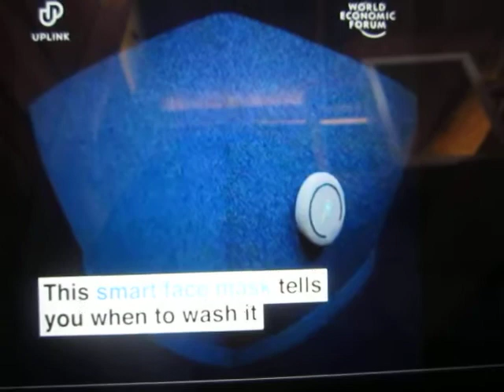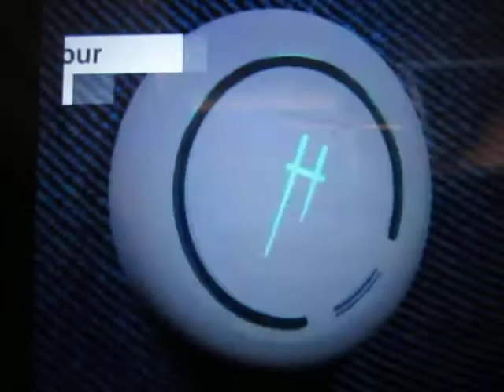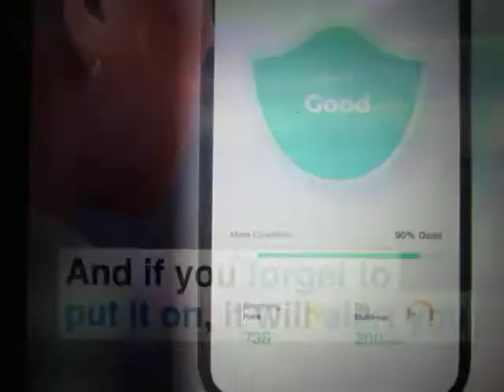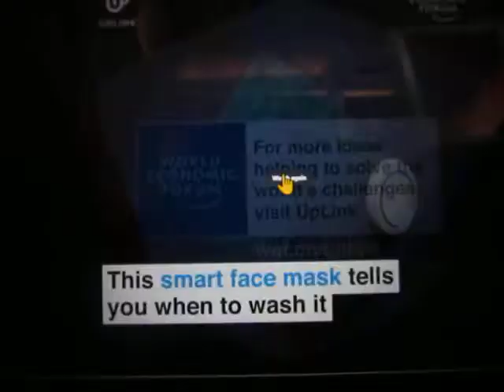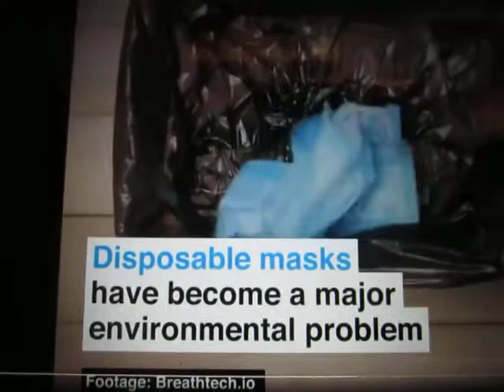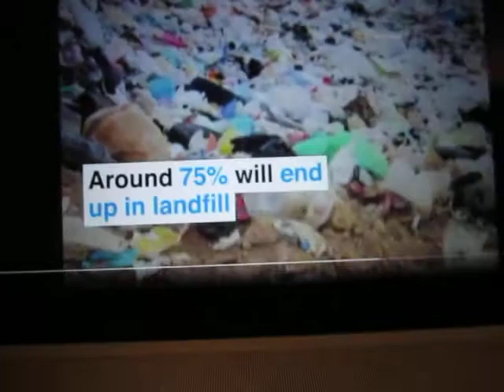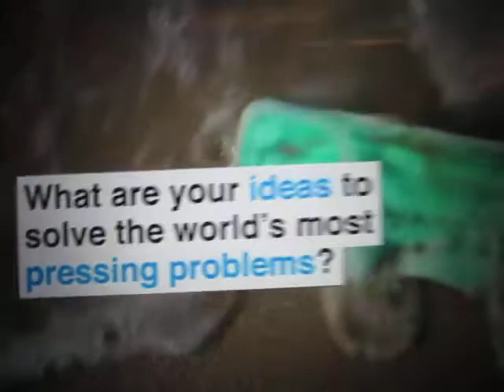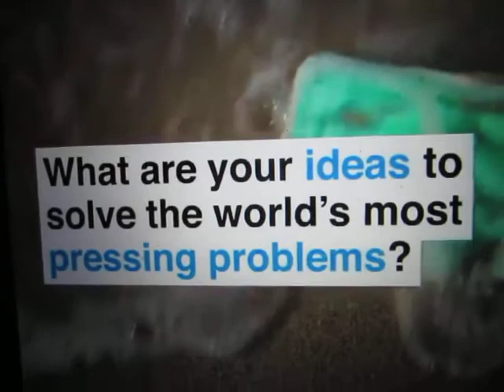Davos Boys Ask: "What Are YOUR Ideas to Solve the World's Most Pressing Problems?" Here's Theirs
Someone PLEASE tell me this is a fucking joke. I mean, this HAS to be a joke, right?